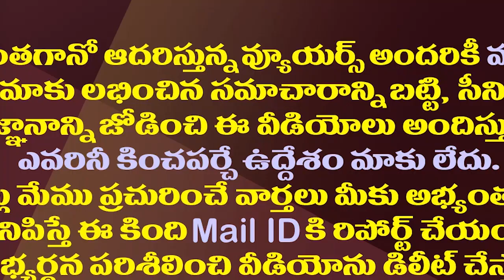ఆనంతో ఆగమాగం..జగన్ ఓ చూపు చూడాల్సిందే.!| YS Jagan Will Take Action Against Anam Ramanarayana Reddy